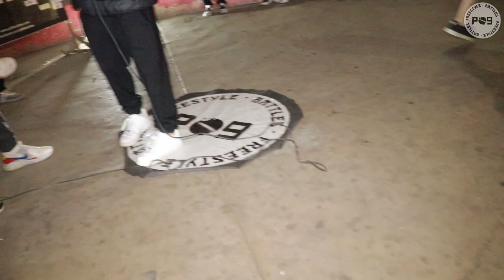SCOPE vs KG - SEMIFINAL - P09 BATTLES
Marcas de Apoyo:

⭐Gold Crew
⭐Ghetto Crew
⭐Influencr vodka spirit

Host: Jorge MC ⭐
DJ: GianBeatz ⭐
Jueces: GINOLA  ⭐ / ZARECK ⭐ / MEKANZ ⭐

Organizador: Arma, JMC, Eder ⭐
🎥📸  Paremecia09

Sonido: DJ GianBeatz 🤖

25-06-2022